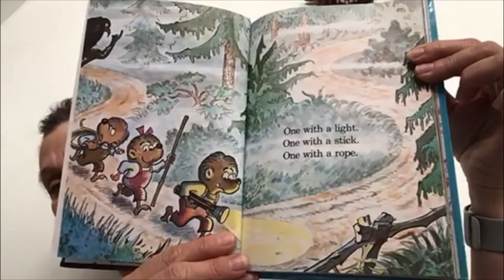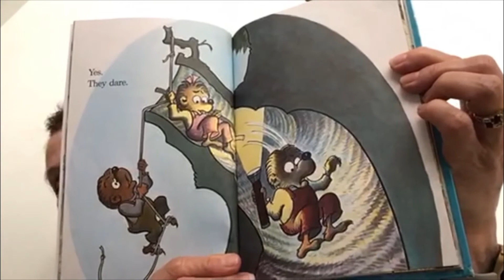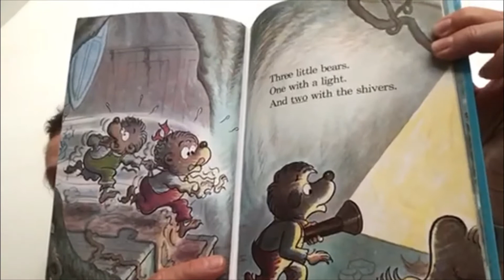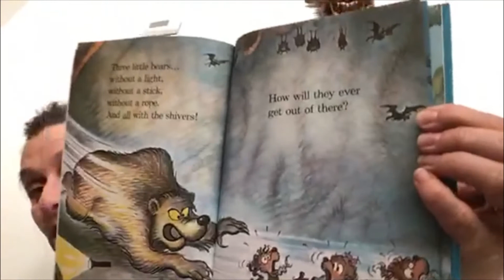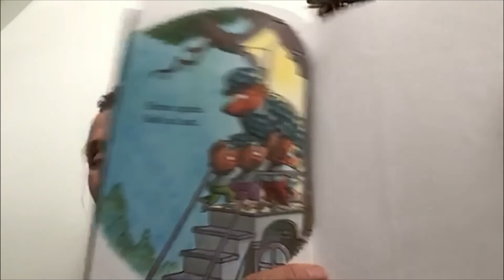The Berenstain Bears and the Spooky Old Tree by Stan and Jan Berenstain - MyStErY rEaDeR Reads Aloud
Three brave little bears explore the inside of a mysterious old tree and go into, up, through, over, down, and out.

Read with permission by Random House Children's Books